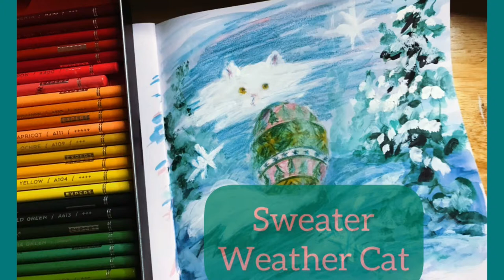Sweater Weather Cat | Gouache Painting Fun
Anyone else ready for sweater weather? 🙋🏼‍♀️ If so…or if not, here’s a fun gouache painting of a fluffy cat in an ugly sweater. Paint along or just enjoy watching!

             The Polka